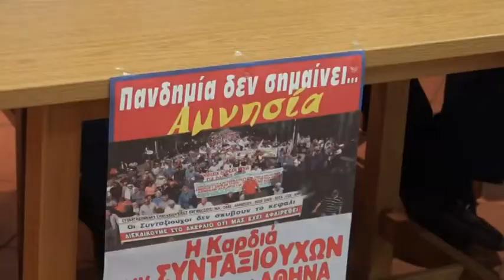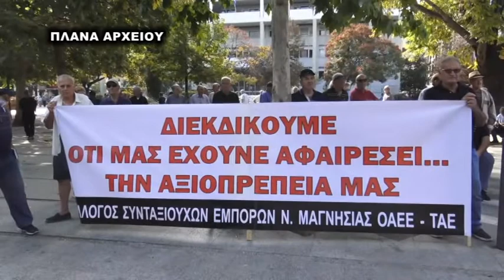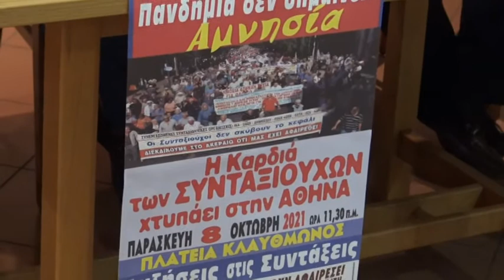Λάρισα: Έτοιμοι για την κάθοδο στη Αθήνα οι συνταξιούχοι